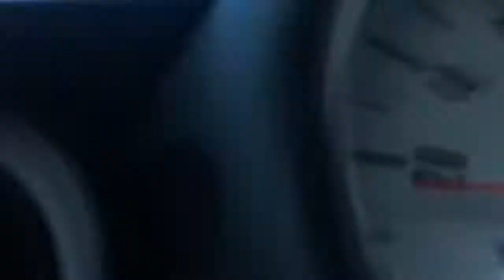I made a UFO (lamp)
Pineapple Posse presents Volume 1 of the hand painted skateboard deck series.

Check it!

Painted, Shot, Edited.